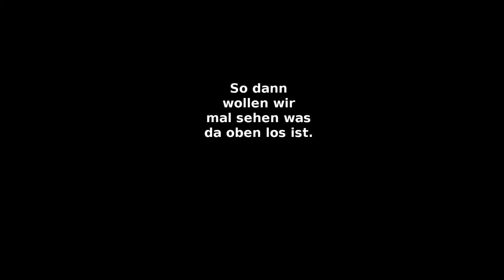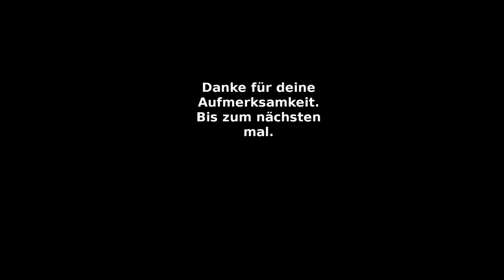Zweite Testaufnahme (höhere Auflösung)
Zweite Testupload ohne Komprimierung. ;)